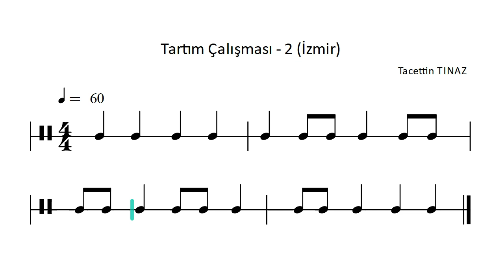14. Tartım Çalışması - 2